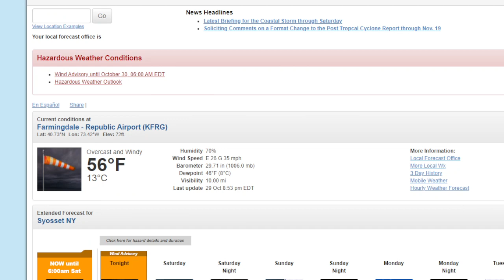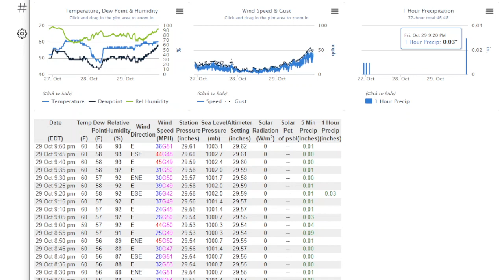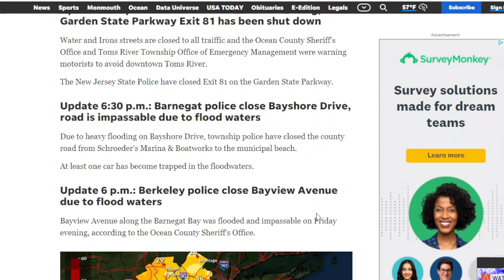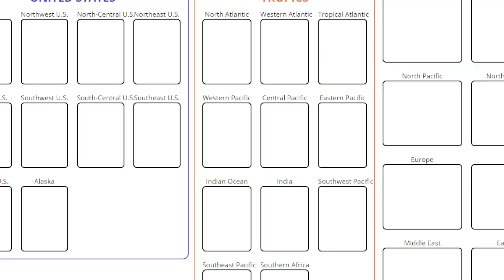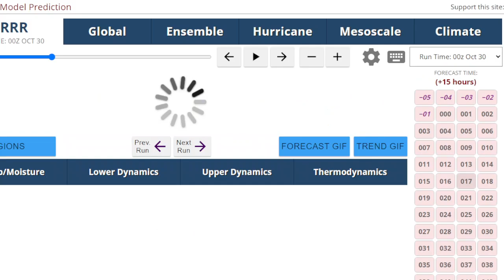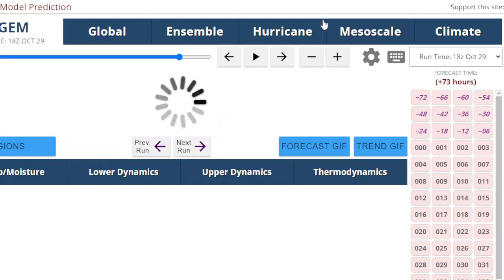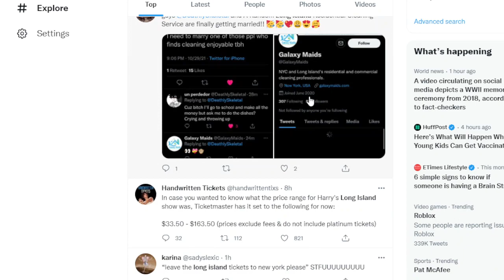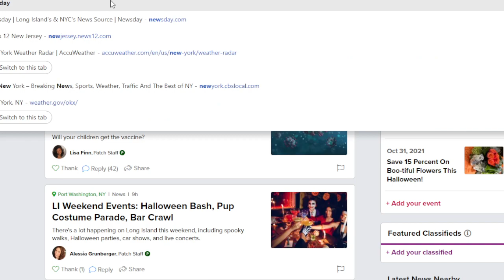Weather Update: Heavy, Windswept Rains Tonight With Lingering Showers Tomorrow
A strong easterly LLJ event tonight after a cloudy, raw feeling day the rain has arrived on Long Island and will be heavy at times til about 1-3am, along with winds gusting possibly as high as 50mph.
There are reports of coastal saltwater flooding in New Jersey in Ocean County but I haven't seen any reports of this on Long Island so far.